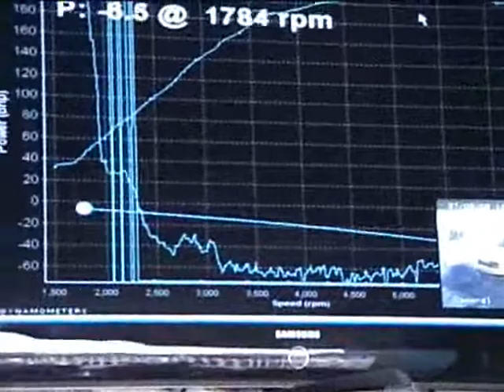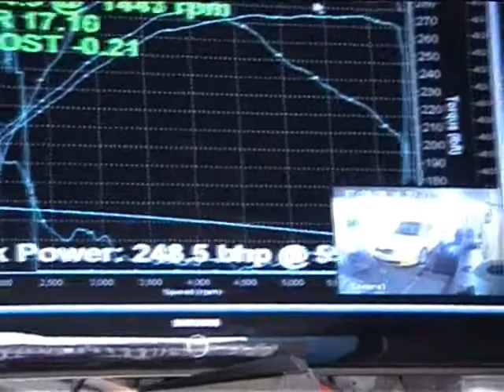Bananaman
Skoda octavia Mk2 vrs